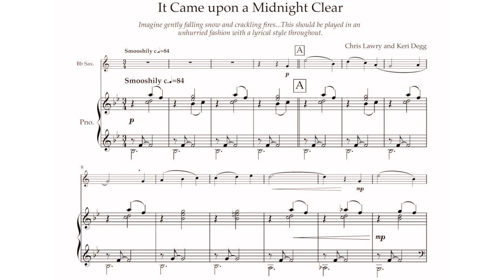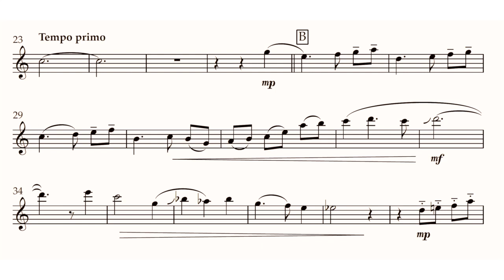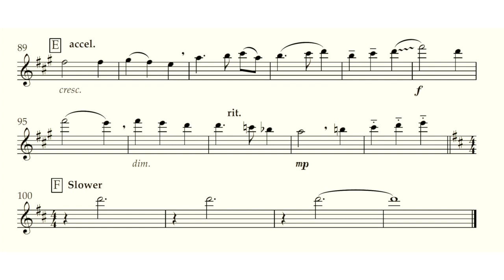It Came upon a Midnight Clear (Tenor Sax) from Christmas Jazz Volume 3 (Chris Lawry & Keri Degg)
It Came upon a Midnight Clear is one of five exciting pieces from Christmas Jazz Volume 3 by Chris Lawry and Keri Degg. ***LINKS BELOW***

This is the fourth piece in the book (five pieces in all) and is one of the smoochier pieces in the book. Enjoy playing the traditional melody over the beautiful Jazz-combo accompaniment before transitioning into a stunning written out original solo. The whole thing oozes the holiday season….crackling log fires and gently falling snow.

As with all the other Christmas Jazz pieces the original known melody is featured (though often in radically changed styles) but also incorporates stunning new original lines and melodies that really allow the soloist to soar with the beautifully created audio tracks.

The pieces are not too advanced and are graded between grades 3-6, so players of intermediate ability will be able to play all without any difficulty.

Christmas Jazz Volume 3 consists of five festive arrangements including smoochy ballads (O Christmas Tree, and It Came upon a Midnight Clear), but also tunes with serious groove factor: O Little Town of Bethlehem (a fun filled swing number), Here we Come A-Wassailing (another light-hearted jaunt full of festive spirit), and Ding Dong Merrily on High, which absolutely exudes joy.

A set of demonstration and backing tracks are included with the book which comes with Audio Downloads (instructions for which are included in the printed book).

The full playlist showing all five pieces in the Christmas Jazz Volume 3 Bb saxophone edition can be found on YouTube

Christmas Jazz Volume 3 is also available in Eb saxophone (alto/baritone), flute, and Bb clarinet editions.

If you enjoy this publication then it’s well worth checking out...